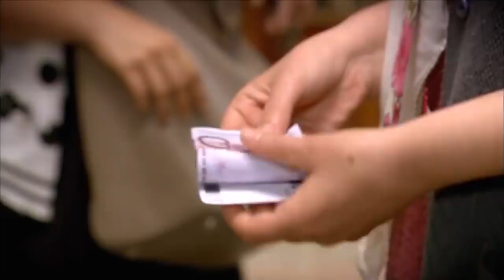مسلسل أسميتها فريحة الحلقة 58 - لماذا يعطي فريحة هذا المبلغ الكبير؟